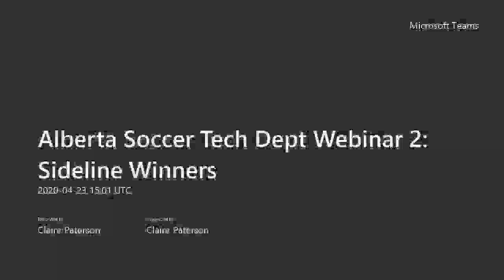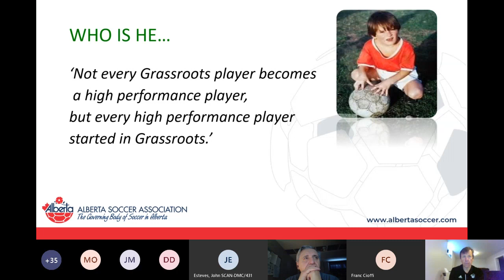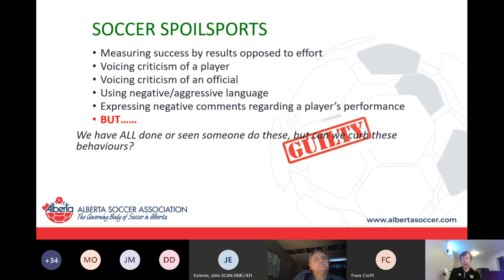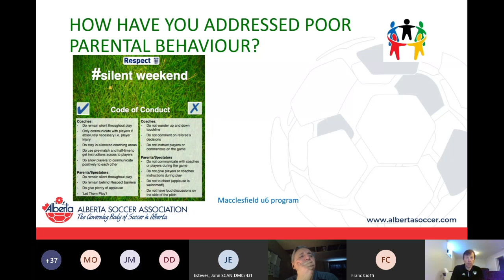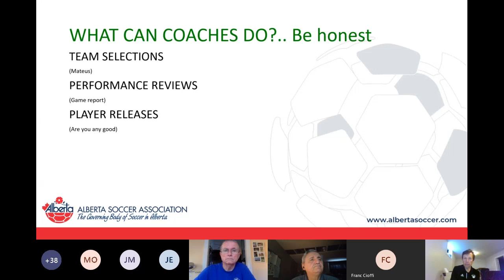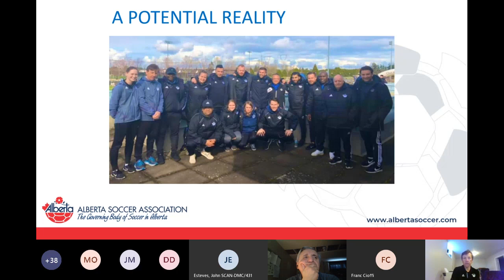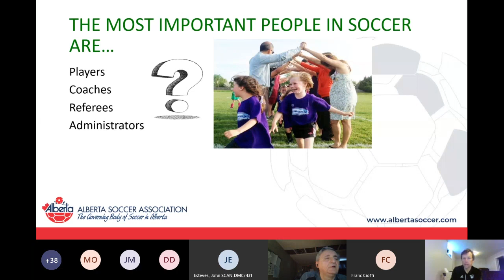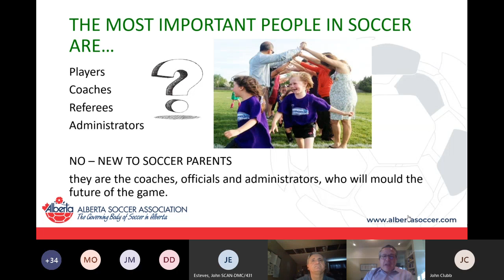Alberta Soccer Tech Dept Webinar 2 Sideline Winners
Manager of Grassroots, John Clubb, presents a webinar on how to engage and create Sideline Winners.